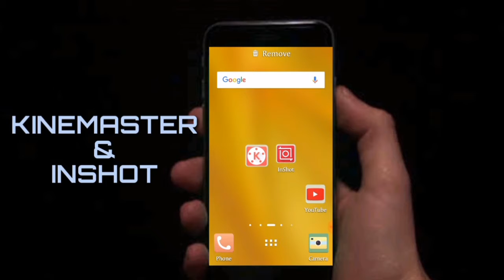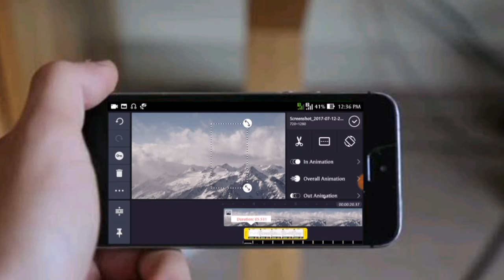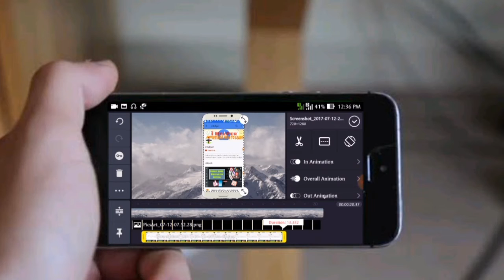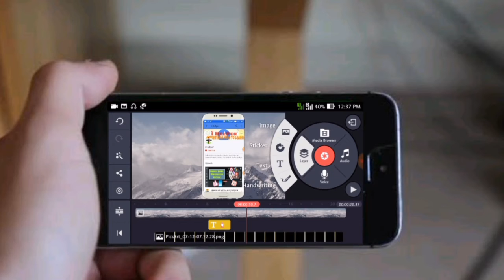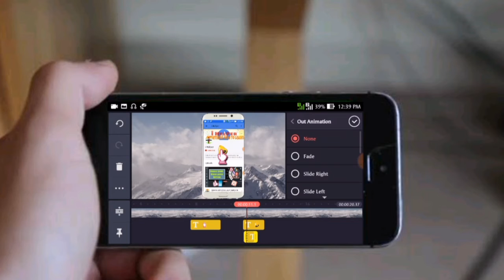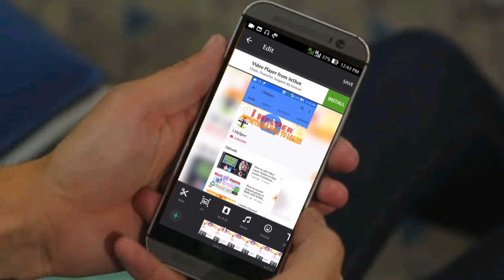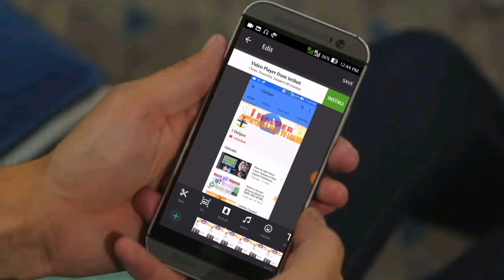How to make Subscribe & Bell icon Intro||technical guruji intro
hello frnds mera nam hai Bikash Gupta or ye hai hamara channel i helper

toh iss video mai ham apko ye batane wale hai ki
kaise banaye in just 5 min hanji dosto aab
banaye bell into in 5 min with smartness

SUPPORT TEAM iHELPER TECHNICAL SUBSCRIBEE USSSS

the content this channel provides are;

1=tech news

2=tips and tricks

3=unboxing of products

5=every smatest technical idea

we give you the smatest and the easiest idea of technology .
we help you  so that you`ll never have to be worry about anything.
we will give 3 best videos about technology in a week .
thnqq n bhai log plzz support kro hamlog ko ye hamara new and 1st channel hai.

umid krta hu dosto ki apko sab samaj mai aah gya hoga
to isss ke sth mai wapas loutung ak new video le k
till then

 stay smart be smart